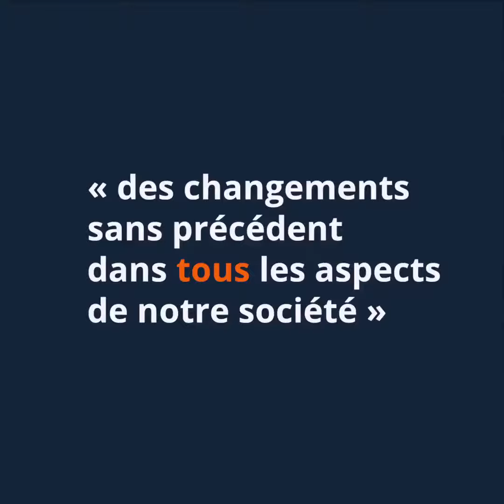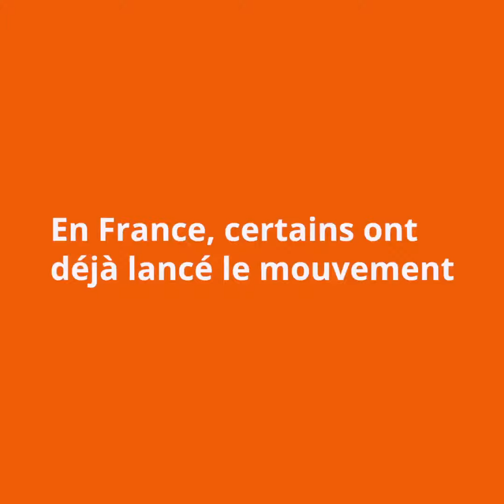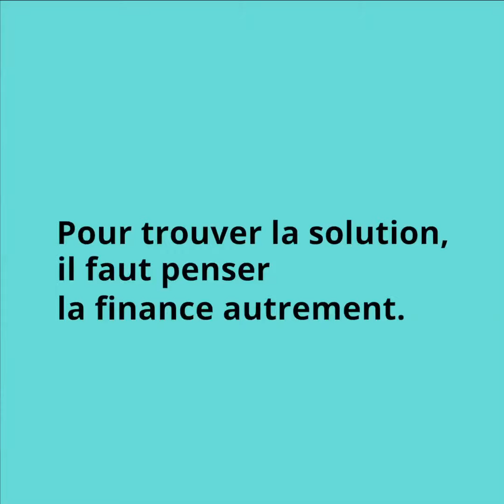Quand la finance est bonne #1 - La finance doit changer de modèle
Découvrez le 1er épisode de la série QuandLaFinanceEstBonne, réalisée avec Finance For Tomorrow, en partenariat avec Impact Campus : « La finance doit changer de modèle » avec la participation d’Adrienne Horel-Pagès, Directrice des projets stratégiques de La Banque Postale AM !